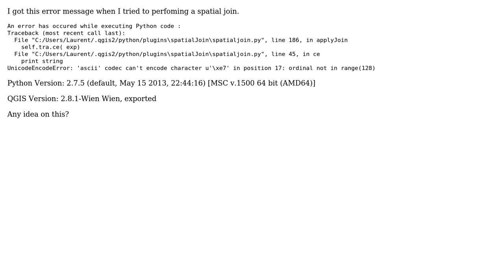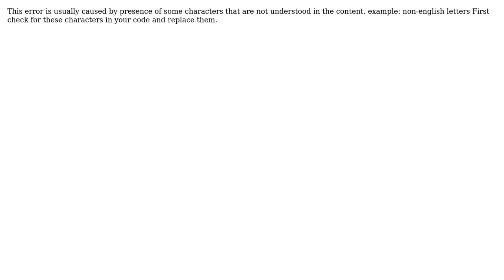GIS: Python Error in QGIS (2 Solutions!!)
GIS: Python Error in QGIS

With thanks & praise to God, and with thanks to the many people who have made this project possible! | Content (except music & images) licensed under CC BY-SA | Music | Images & others | With thanks to user Wanjohi254 user PolyGeo user Francois user Can Bayat and the Stack Exchange Network Trademarks are property of their respective owners. You are responsible for your own actions.